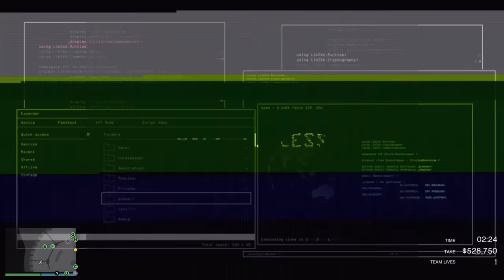Bugstars Casino Heist with Randoms Undetected - GTA Online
Joining a random bugstars big con casino heist via quick job. Yeah I know you can take heli 😆, but didn’t wanna risk them dying 🙂 👍🏻. You’ll see from cutscenes it was their 1st time doing heist! They hadn’t done additional setups like Duggan shipments, level 2 security passes, exit disguises, patrol routes, and chose low level buyer.